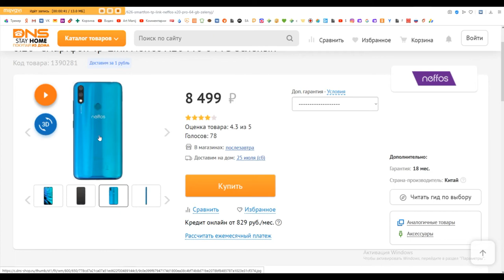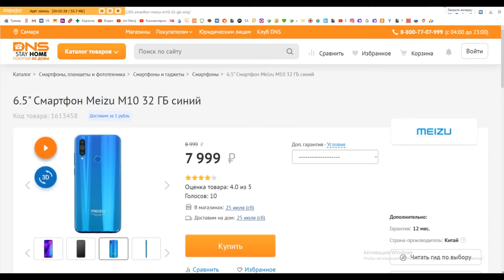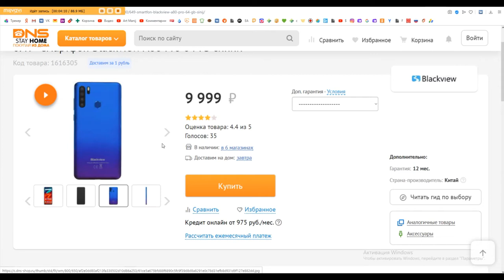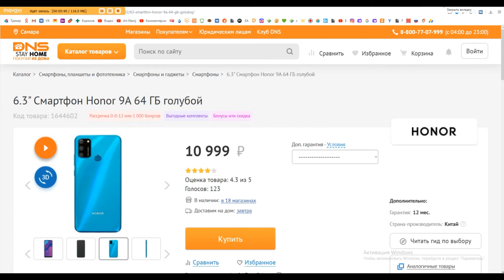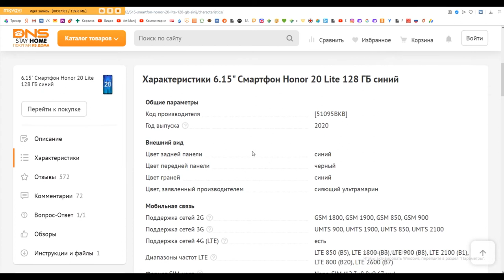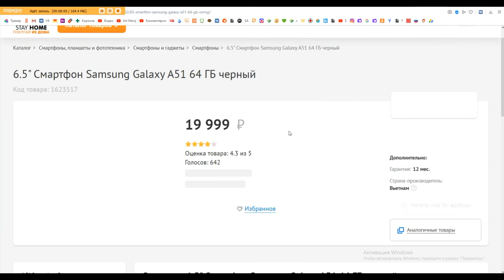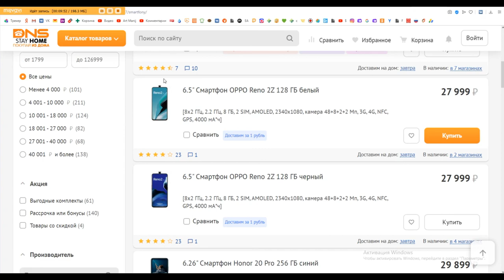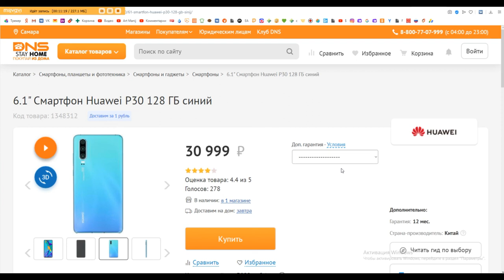Art Manij ТОП 10 Сияющих смартфонов 2020📱✨